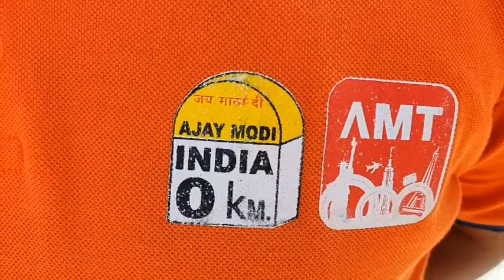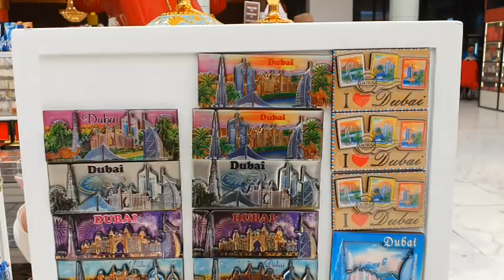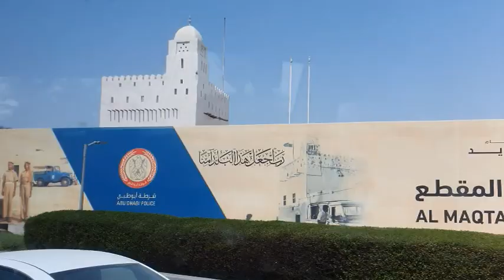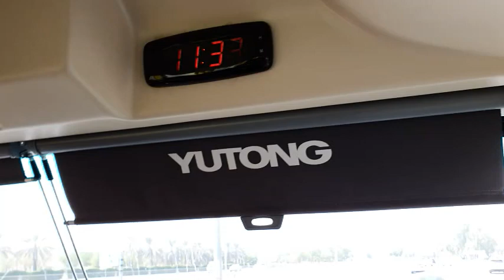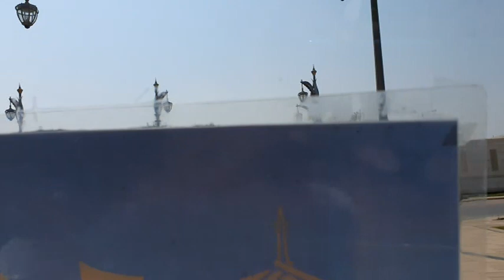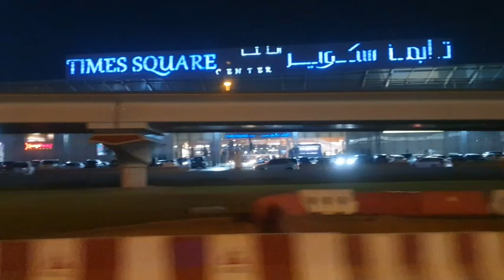Abu Dhabi Tour With Modi Group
Hi, this is kishor moon,
well come my YouTube channel
I am working in Dubai in tourism company,
I live in Jamnagar Gujarat and love making vlogs, short movies editing.

This video about the Abu Dhabi city tour

video editing: kinemaster
camera: Samsung note 10 plus
action camera: hero go pro 7